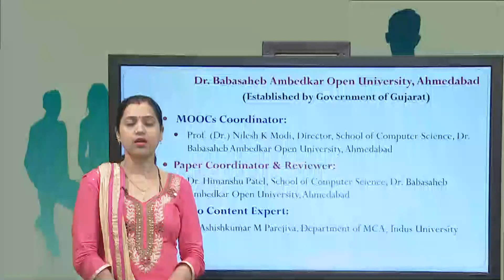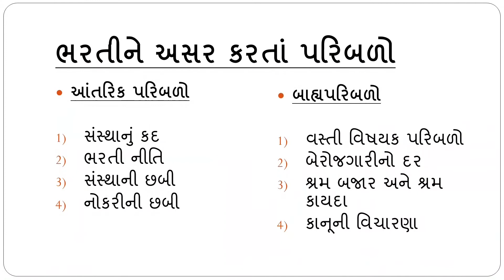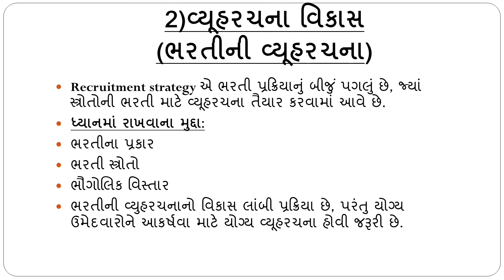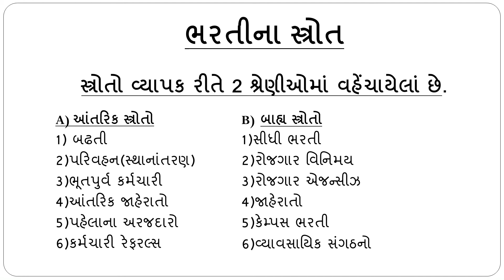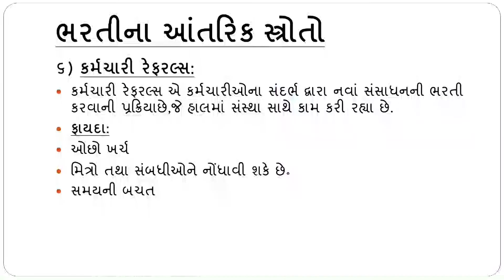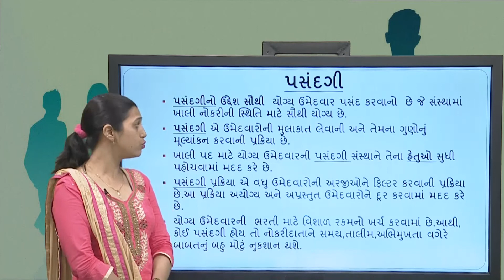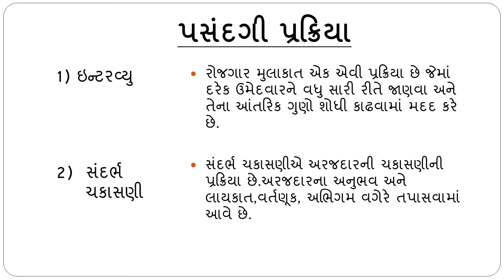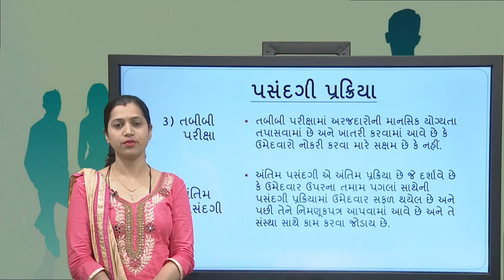Dr Khusbu Jadhav ધંધાકીય સંચાલન ભરતી અને પસંદગી